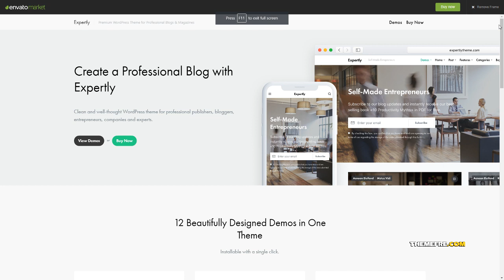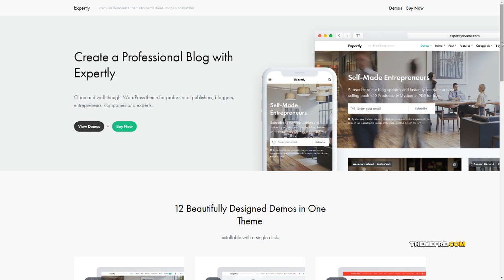Expertly - WordPress Blog and Magazine Theme for Professionals K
Compatible With WooCommerce 3.6.x, WooCommerce 3.5.x, WooCommerce 3.4.x, WooCommerce 3.3.x, WooCommerce 3.2.x, WooCommerce 3.1.x, WooCommerce 3.0.x, WooCommerce 2.6.x

 Columns 4+

 Layout Responsive

 Tags blog, clean, corporate, expert, gallery, instagram, magazine, modern, news, personal, Pinterest, professional, seo, simple, video